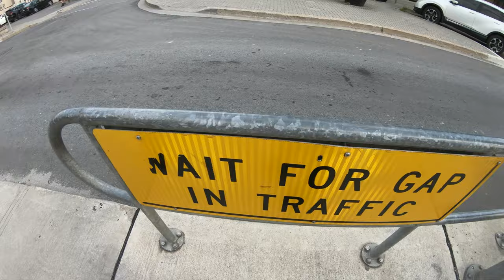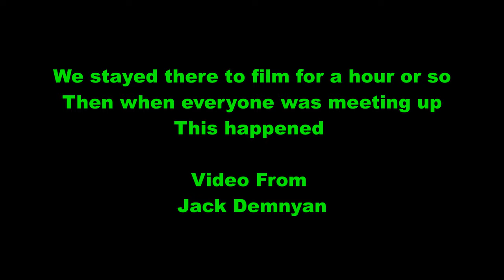Toronto - Arrival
The begging of my trip with Harry,Matt and Andrew to Toronto for a Friends of Philadelphia Trolley's charter. WE get into Toronto the first day and do some riding, Then the next day i go around the city with Bill to get some footage.